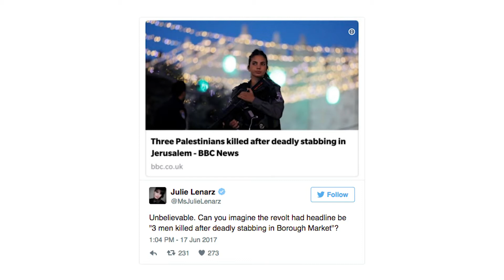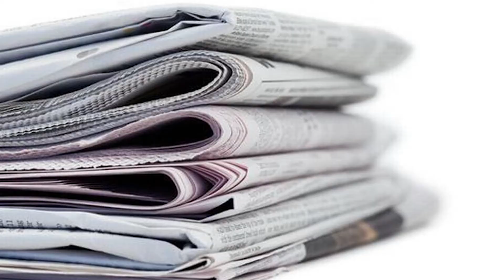Latest TV talks to Dovid Efune